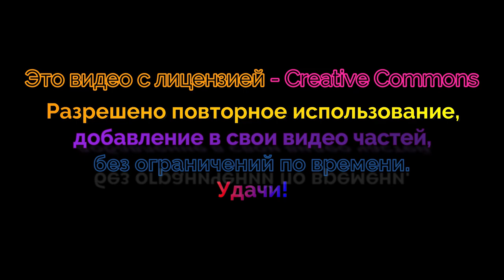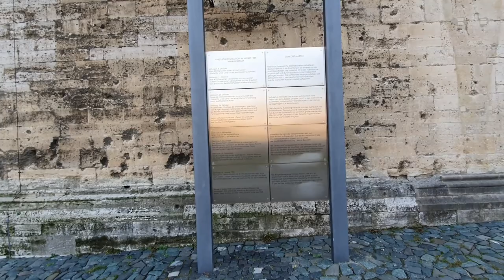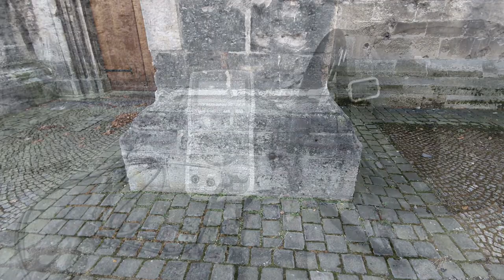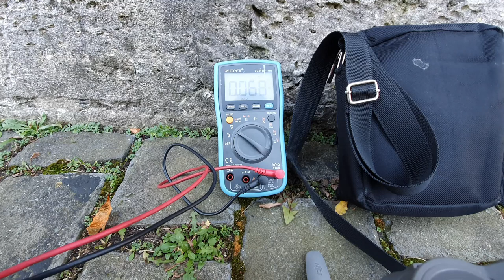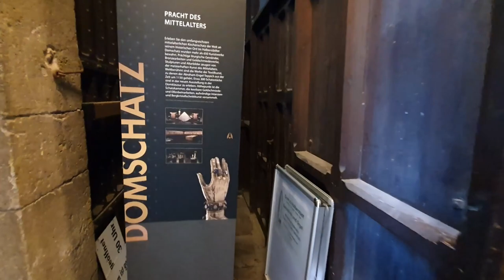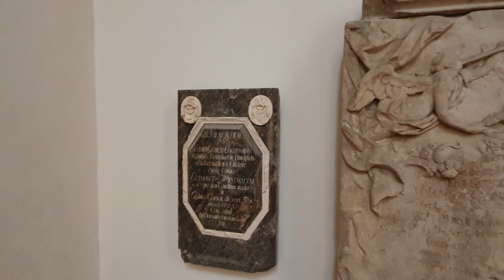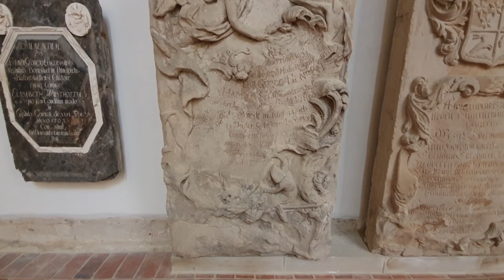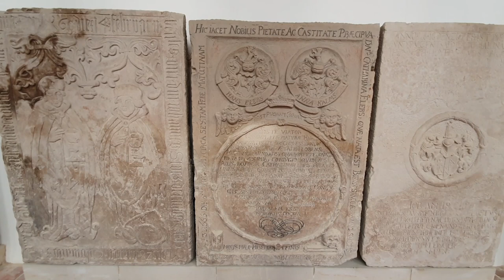7 месяцев спустя после 1го мая. Что то пошл не так.(Video Creative Commons)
Переходи по ссылке на Телеграм канал, там можно узнать о том, о чём не разрешено говорить на ютубе.